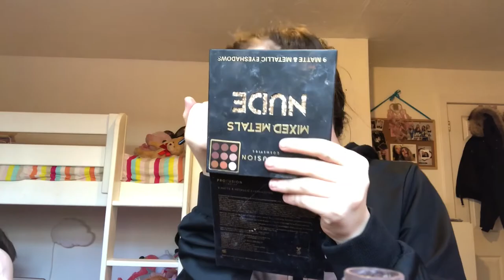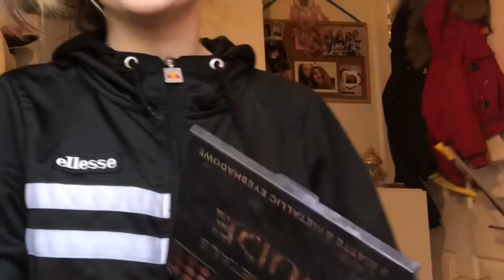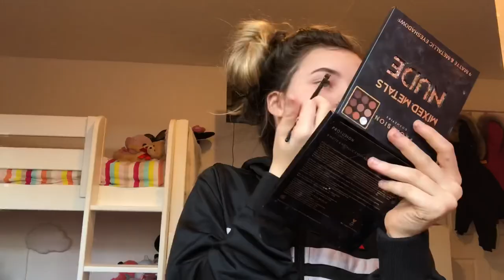Madison steals makeup brushes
I hate her she stole my brush
My funiest video
I love you
1 like =1 fortnite kill for Madison
If this gets 2 likes I will post another one